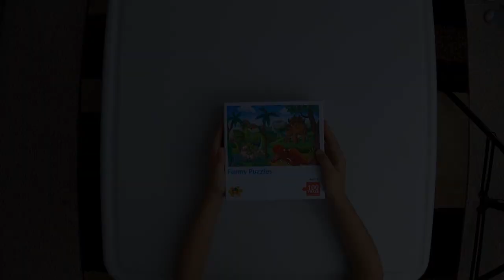Juan David armando un rompecabezas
Juan David muestra como arma un rompecabezas.